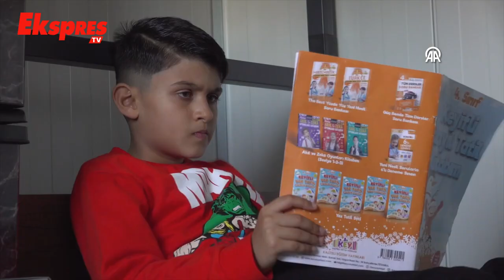Depremzede Semih Ege, Icardi İle Tanışma Hayali Kuruyor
Enkazdan çıkarıldıktan sonra ekiplerden damacanayla su istediği görüntülerle hafızalarda yer eden 11 yaşındaki Semih Ege İnci, dayısıyla sürdürdüğü yeni yaşamında gelecek için hem derslerine hem de futbola sarılıyor